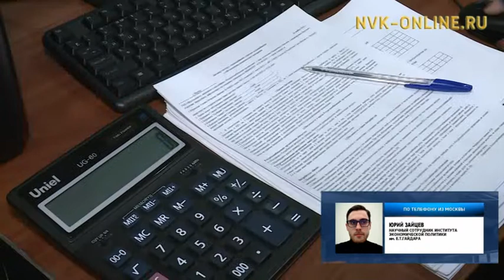Эксперт о ситуации в экономике страны